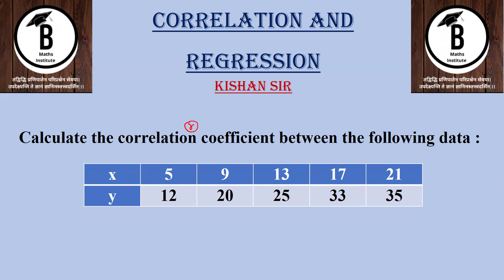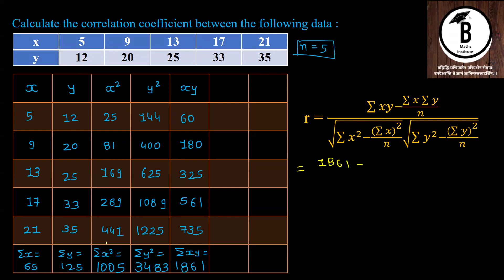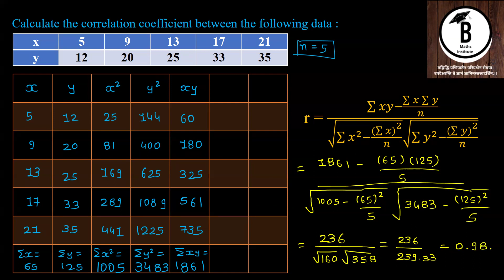Calculate the correlation coefficient between the following data :x 5 9 13 17 21y 12 20 25 33 35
Correlation And Regression | Kishan Sir